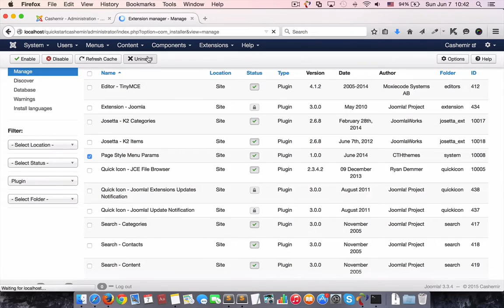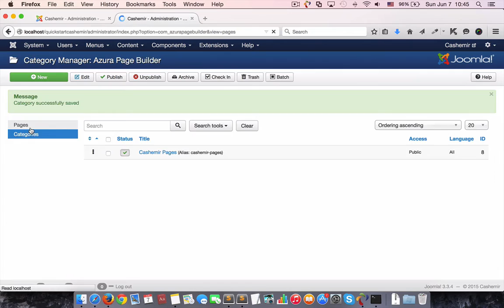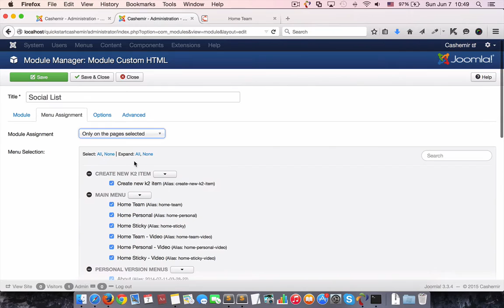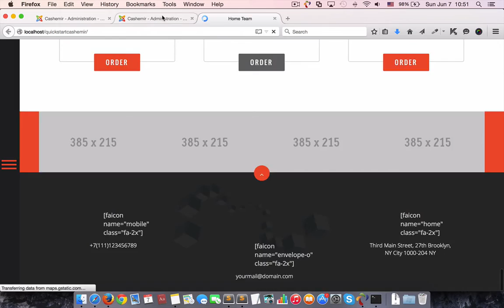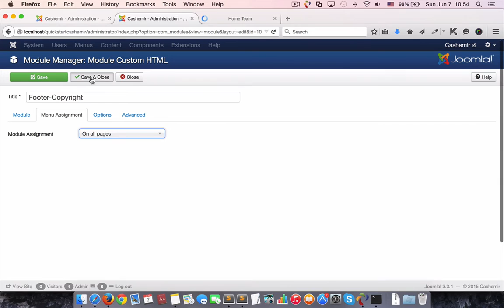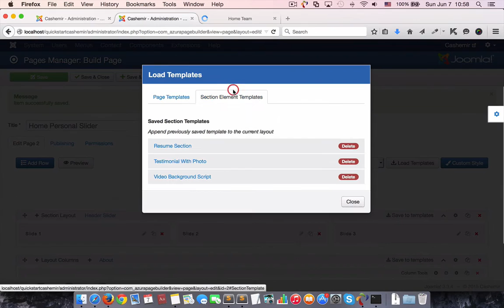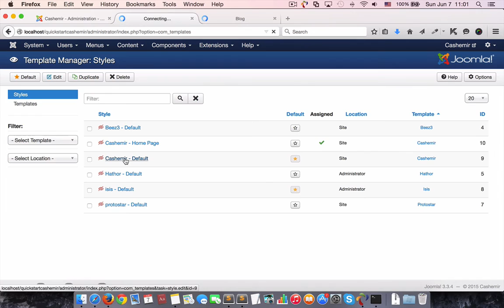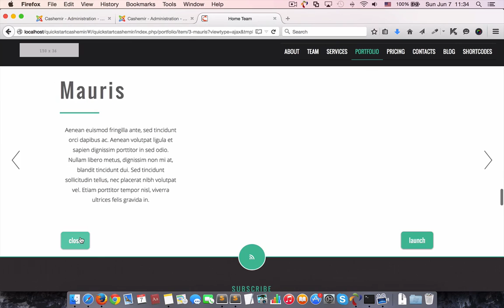Cashemir Template Version 2 Update with Azura Page Builder